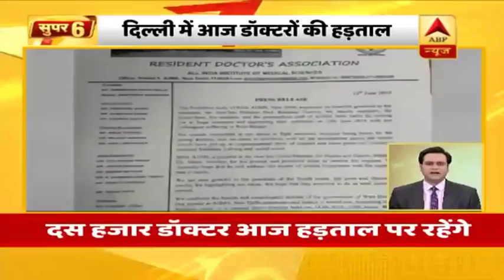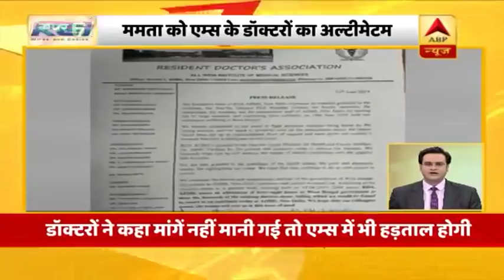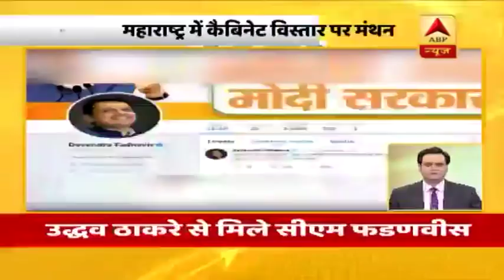बिश्केक सम्मेलन में हुआ मोदी-इमरान का सामना, हाल-चाल पूछा । देखिए सुबह की बड़ी खबरें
बिश्केक सम्मेलन में हुआ मोदी इमरान का सामना. सूत्रों के मुताबिक लीडर्स लाउंज में दोनों मिले. शिष्टाचार के तौर पर एक दूसरे का हाल-चाल पूछा.

पीएम मोदी और इमरान खान की मुलाकात पर बोले पाकिस्तान के विदेश मंत्री शाह महमूद कुरैशी- भारत के साथ निर्धारित नहीं थी बातचीत...सिर्फ शिष्टाचार के तौर पर हाय-हैलो हुई.

बिश्केक में SCO शिखर सम्मेलन में भारत के मुद्दों की गूंज. साझा घोषणापत्र में SCO ने माना आतंकवाद बड़ी चुनौती..इससे लड़ने के लिए एकजुटता पर जोर.

देखिए सुबह की बड़ी खबरें